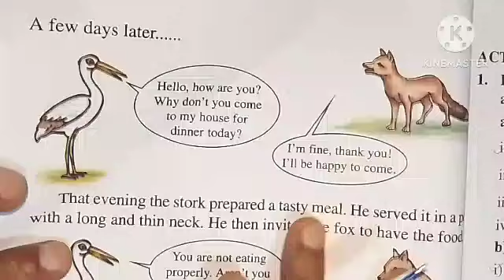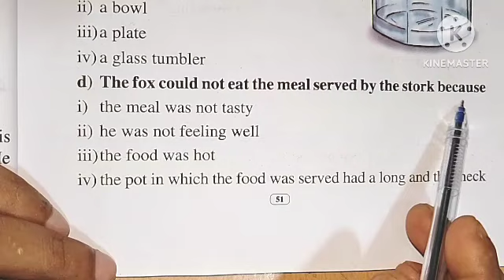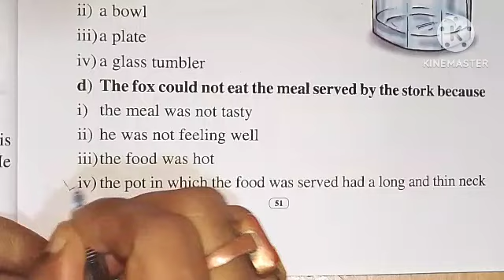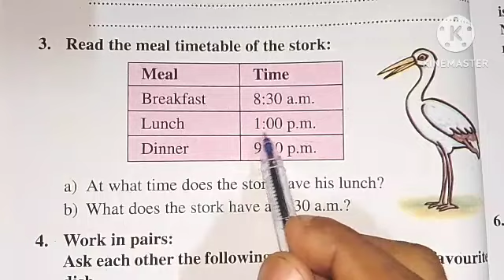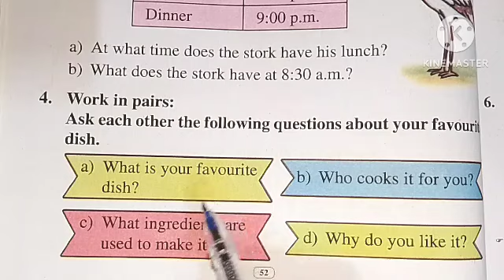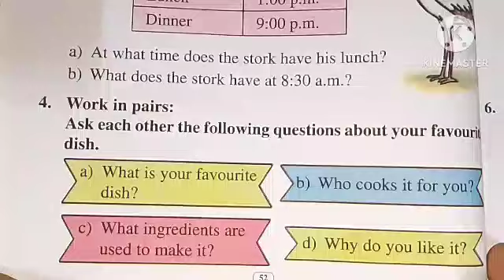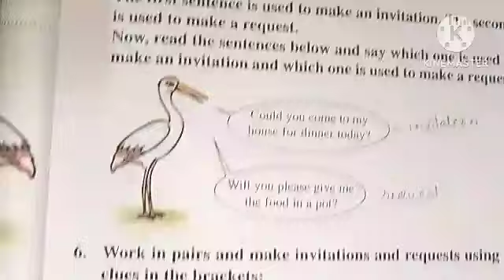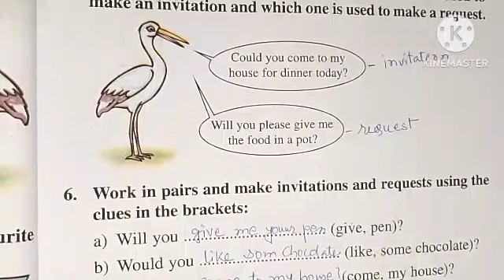The Stork And The Fox class 5 English Lesson 4.question answer activity no 1 to 6